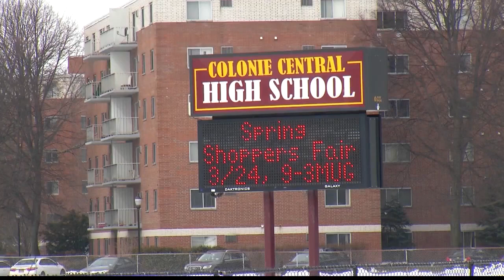Stop arm cameras coming to Rensselaer County school buses